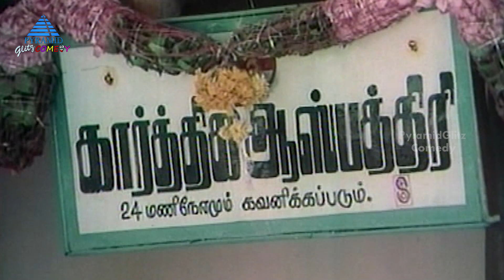Archanai Pookal Tamil Movie Comedy Scenes | Part 1 | Chandrasekar | Mohan | Manorama | Senthil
Archanai Pookal Tamil Movie Comedy Scenes Part 1 on Pyramid Glitz Comedy. Archanai Pookal Tamil Movie ft. Chandrasekhar, Mohan, Rajya Lakshmi, Subhathra, Sangili Murugan, Manorama, Poornam Viswanathan, And Senthil. Directed by Gokula Krishnan and Produced by K Gopinathan. Music Composed by Ilaiyaraaja. Archanai Pookal was Released in 1982.